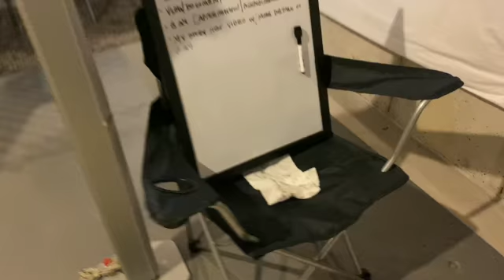The Inner Black Sheep LLC Introduction, Your Authentic Self 1 - 10.20.2020 | Documentation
Video 1 of The Inner Black Sheep LLC which is an introduction and thank you for viewing my channel. It is also a documentation of my jounrey as I show you my barebones beginning and will continue to document as I improve my craft as well as discuss what the Inner Black Sheep is, Your Authentic Self and how I came up with the name in future videos to follow.